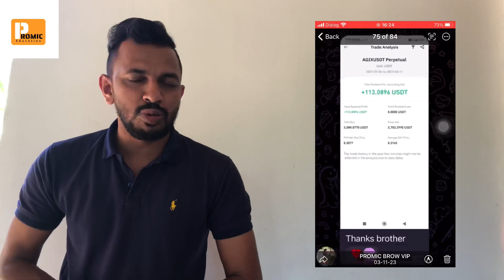Free signal එකෙන් ඩොලර් 113 ක් හොයපු කොල්ලා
ඔබත් Cryptocurrency ගැන දැනගන්න කැමතිද..Cryptocurrency වලින් හොද ආදයාමකට යන්න ආසද?..A/L ඉවර වෙල ගෙදර ඉන්න නංගිලාට,මල්ලිලාට ඒ වගේම අමතර ආදායමක් උපයන්න කැමති සියලු දෙනාට මෙන්න අවස්තාවක්..මාර්තු 16 වෙනිදා හරියටම රෑ 7ට Cryptocurrency පිලිබද හදුන්වා දෙන free session එකක් අපි විසන් අපි පවත්වනවා .අපි ි කියලා දෙන්නම් හරියටම Cryptocurrency ගැන.අපිත් එක්ක එකතු වෙන්න කියලා ගෞරවයෙන් ආරධනා කර සිටිනවා.